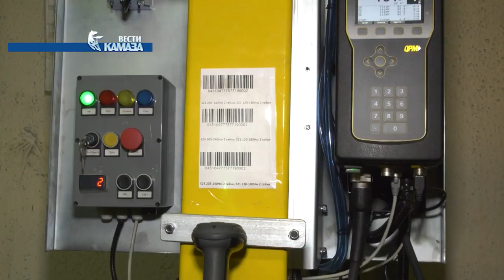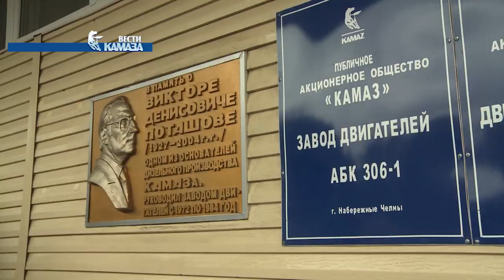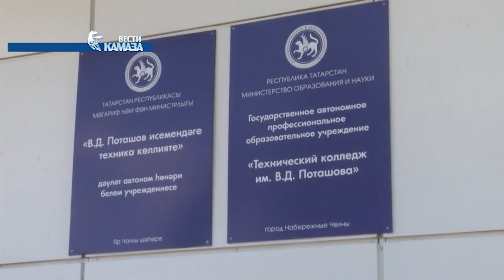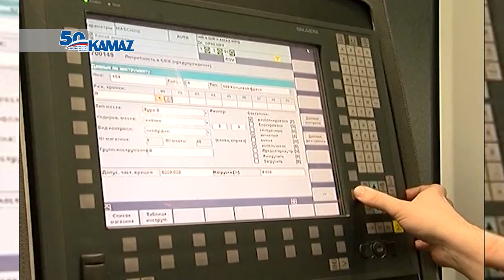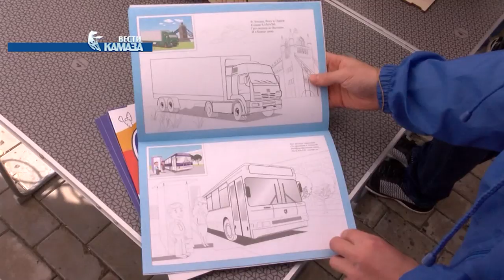Телепрограмма «Вести КАМАЗа» от 09.08.2019 (самые свежие и актуальные новости камского автогиганта)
1. Самая ожидаемая премьера 2019 года от автогиганта – это магистральный тягач поколения К5 – КАМАЗ-54901. Старт продаж запланирован на сентябрь. На сегодняшний день подготовка к полноценному серийному производству новинки практически завершена. Последние штрихи в общую картину вносятся на автомобильном заводе. Здесь заканчиваются работы по модернизации конвейера, в частности, конвейера сборки кабин. Появился новый инструмент, оборудование интегрируются в систему MES. Чем теперь конвейер отличается от самого себя же образца 3-х летней давности расскажет Тагир Закиров.

2. Человек жив, пока о нем помнят. А на заводе двигателей о нем никогда и не забудут: его вклад в развитие завода бесценен, он стоял у истоков зарождения предприятия. Речь идет о первом директоре завода двигателей Викторе Денисовиче Поташове. 6 августа, в день его рождения, прошел традиционный митинг памяти. Мероприятие объединило как первопроходцев, так и молодых специалистов.

3. Где стучит сердце КАМАЗа? Конечно же, под капотом. Не понаслышке об этом знают на заводе двигателей. Именно история «движков» продолжит наш предъюбилейный рассказ о подразделениях автогиганта. На этом заводе в далёком 1975-м стартовала новая эра моторостроения. Здесь родился первый двигатель КАМАЗа – 740-ой. Бензин в нем заменили дизелем, что оказалось надежнее и экономичнее. Как все начиналось – об этом Виктория Евсеева.

4. Камазовской молодежи не сидится на месте. Не успели выйти из корпоративного отпуска – тут же отправились в соседнюю Елабугу, на Спасскую ярмарку. Здесь, познавательно-развлекательная площадка автогиганта три дня работала в особом, активном режиме: крутили гайки, собирали КАМАЗы и раздавали призы. Как реагировали на эту активность наши соседи и гости их праздника – специальный репортаж из Елабуги.

5. 10 августа в Набережных Челнах с размахом отпразднуют День строителя.  Для нашего города этот профессиональный праздник, наряду с Днем машиностроителя, самый любимый, важный и трогательный.  Ведь в эти дни, вместе с лучшими представителями профессии мы чествуем и наших ветеранов, первопроходцев, которые строили город и автогигант. Какой подарок в этом году, приготовил горожанам КАМАЗ, в нашем следующем сюжете.